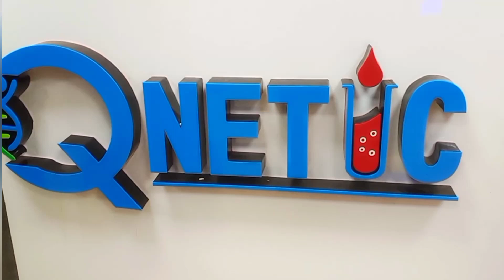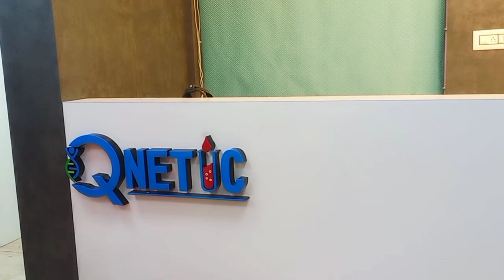Grand Openin Of QNETIC LAB ( Bhubaneswar) | Opening Ceremony | Deepika Rautaray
Today I was invited to Qnetic lab opening Ceremony inauguration video. Laboratory facilities is all type of blood test doing here with Urine culture,histopathology,covid test and other blood tests.